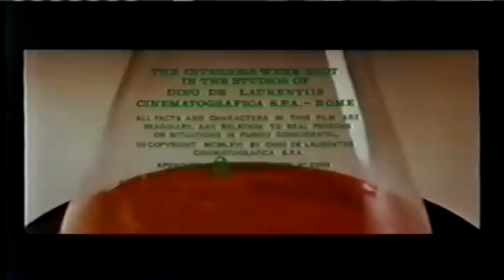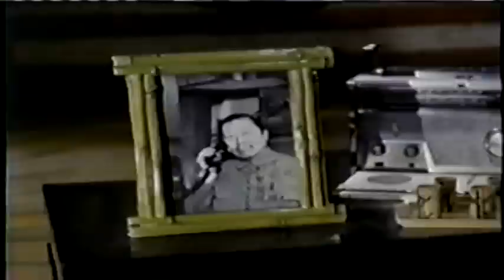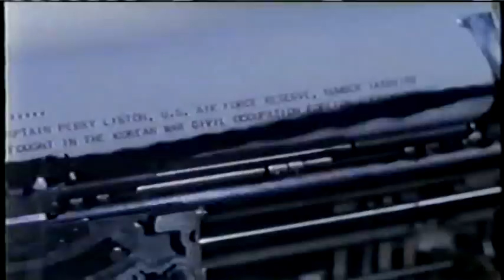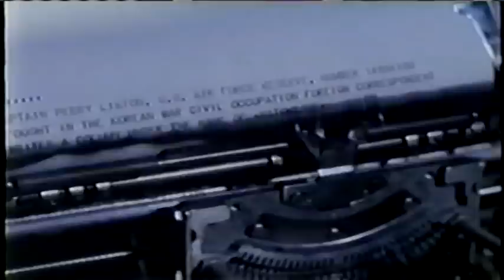Matchless (1967) Pt. 1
A suave, sophisticated journalist gets hold of a magic ring of invisibility and obtains a secret formula. As a result he finds himself pursued by Chinese agents in this spoof of James Bond thrillers.
Starring Patrick O'Neal, Henry Silva, Donald Pleasence, Ira Von Furstenberg, Sorrell Booke, Howard St. John. Directed by Alberto Lattuada. Score by Ennio Morricone.